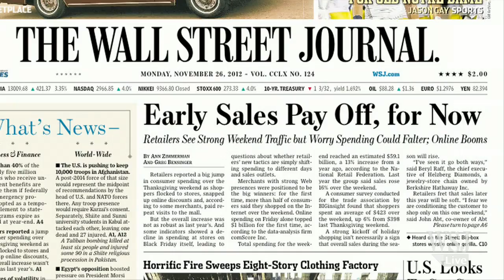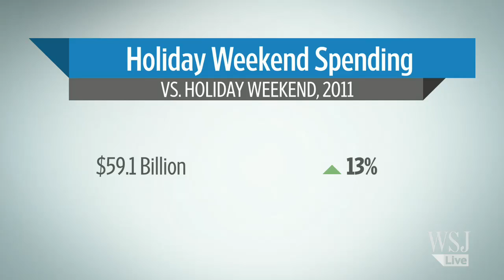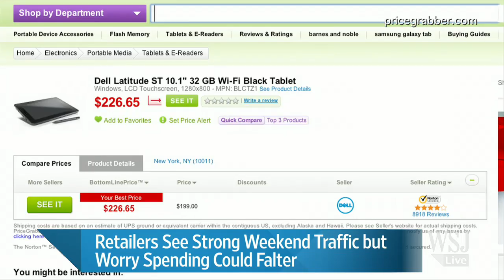Want a Cyber Monday Deal? Check Your Mobile Apps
Retailers and merchants hang their hopes on Black Friday, but they equally look to Cyber Monday. It's not just shoppers' work computers; mobile technology is taking center stage in online shopping's biggest day of the year. Photo: AP Images.